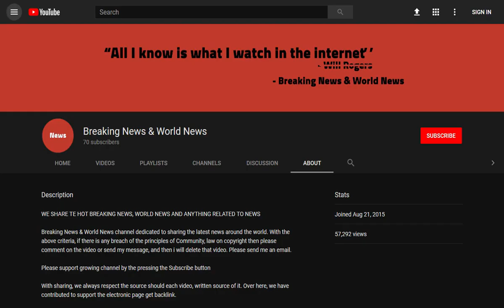BREAKING! Prisoners claim more than £1million in compensation for lost and damaged property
Source DONT' FORGET TO SUBSCIBE TO OUR CHANNEL Prison bosses have been accused of wasting taxpayers' money after it emerged inmates have received more than £1million for lost or damaged belongings.

A total of £1.075million compensation has been paid over the last five years, for 13,023 claims including missing clothing, trainers and DVD players.

The lowest payout was just 57p for a 'lost or damaged TV magazine'.

Compensation paid in 2017-18 ...